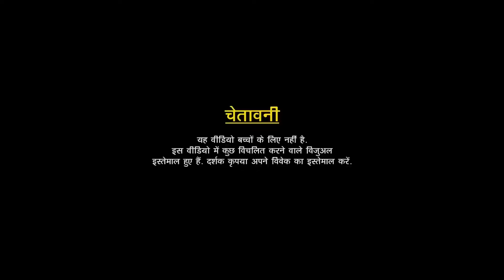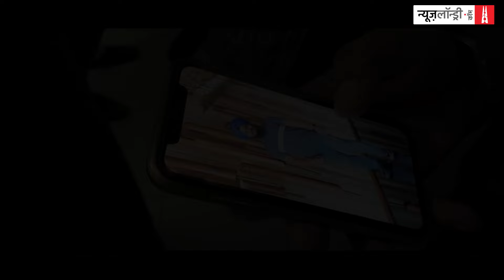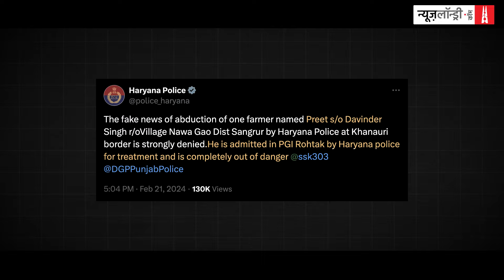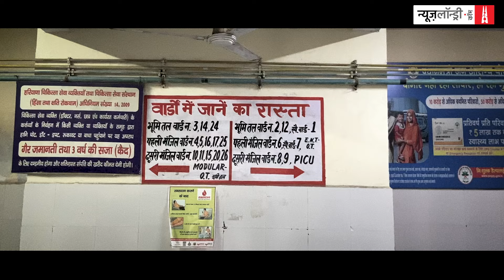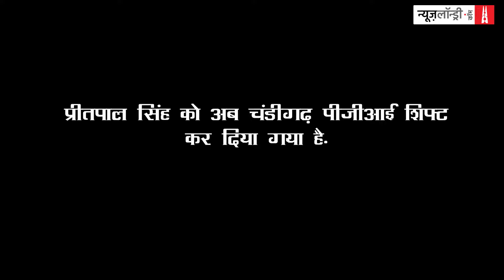Farmers’ protests: Punjab farmer alleges he was ‘stuffed in sack, assaulted’ by Haryana cops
As Punjab and Haryana’s farmers set out for the ‘Dilli Chalo’ protest march once again on February 21, clashes erupted between protesters and the Haryana police. Shubhkaran Singh, a 21-year-old farmer from Bathinda, was killed. Meanwhile, another farmer said he was “picked up”, “stuffed in a sack”, and “assaulted” by the Haryana police.

The farmer, 32-year-old Pritpal Singh, is from Sangrur. He is currently admitted at PGI Hospital in Haryana’s Rohtak with a broken limb and other severe injuries.

Pritpal only joined the protests on February 21. His wife Amandeep Kaur told Newslaundry he is “unrecognisable” after the injuries.

“His face has been disfigured from the beating. His teeth are broken. Even after two days, his nose is bleeding. He has a severe head injury too,” said Kaur, showing Newslaundry an old picture of Pritpal.

Pritpal, who was barely able to speak, told Newslaundry he was “stuffed in a sack” by the police, who then “hit him with sticks”. “I do not want to get treatment in Haryana. I am scared here. I want to get my treatment done in Punjab.”

His family members alleged that while the doctors are willing to refer Pritpal to a hospital in Punjab, the Haryana police is not allowing it.

Pritpal’s brother Gurjeet Singh accused the police of “threatening” them. “Two Jind police personnel are present in our ward. You will not see police in any other ward of this hospital.”

Meanwhile, farmers at Khanauri border told Newslaundry on February 21 that Haryana police personnel and “some people in civilian clothes” had attacked the farmers, and also “picked up”  some of them. On the same day, farmers’ leaders at Shambhu border, including Sarwan Singh Pandher, said one farmer had died, three were severely injured, and “eight farmers were missing”.

Speaking to Newslaundry, Jind police SSP Sumit Kumar said Pritpal attacked the police with a “small sword”. “He attacked the police, he is an accused. On a humanitarian basis, we have not arrested him so far. Once he recovers, we can also arrest him.”

Kumar dismissed the allegation of putting Pritpal in a “sack”. But he said the farmer sustained injuries “after being caught by the police”.

Watch.